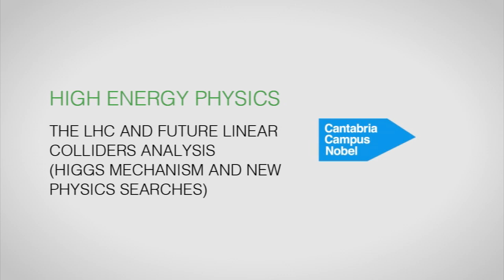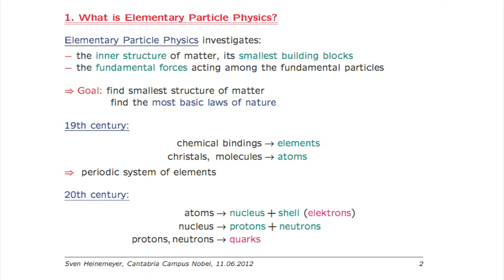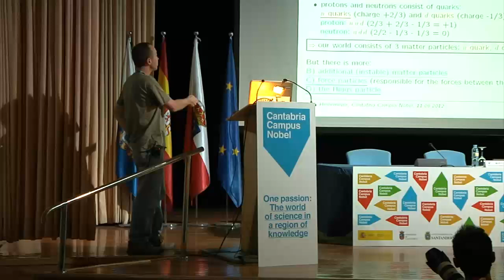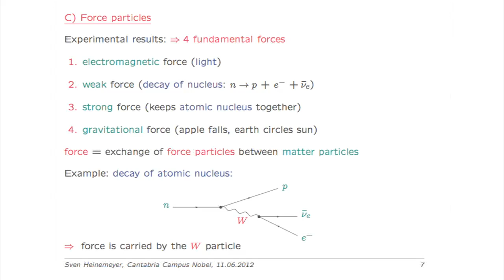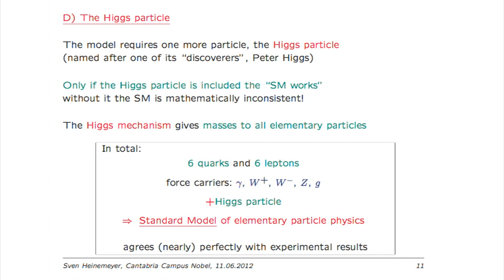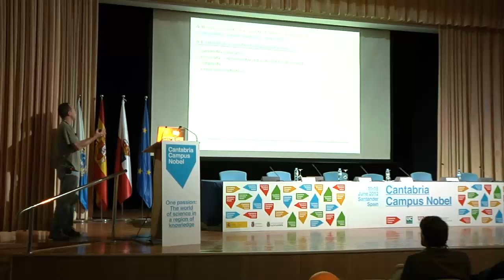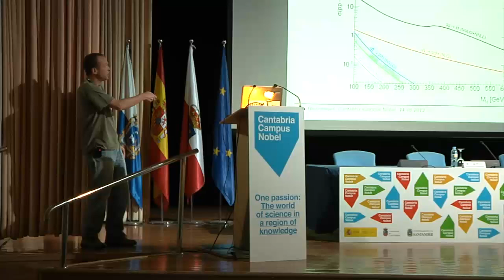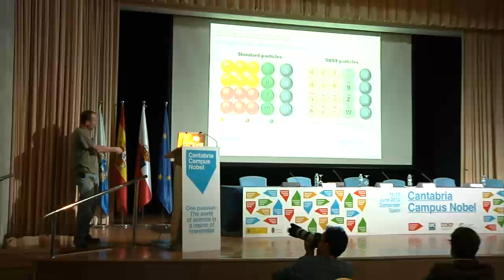Sven Heinemeyer. "Física de Partículas Elementales: Teoría"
Presentación de Sven Heinemeyer, Investigador del CSIC en el Instituto de Física de Cantabria (IFCA), como parte de la mesa redonda sobre Física de Altas Energías: Los análisis del LHC y los futuros colisionadores lineales (mecanismo de Higgs y búsqueda de nueva física).